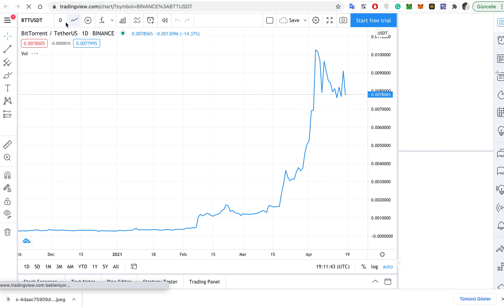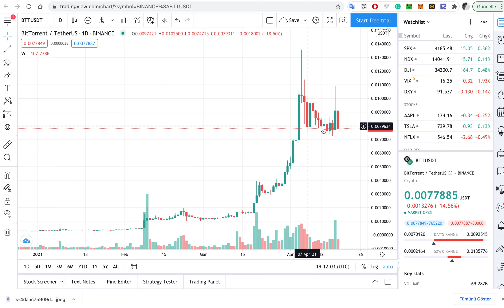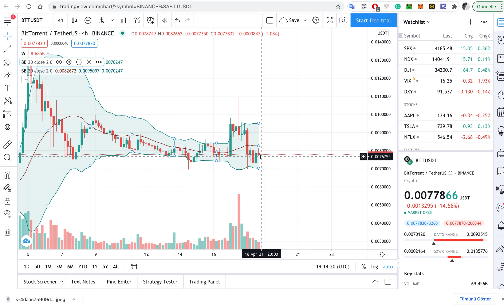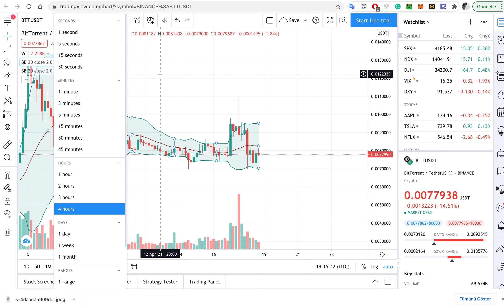(KAZANÇ GARANTİLİ) En Basit Coin (Kripto Para) Al Sat Taktiği - 6 DK'da En Kolay Teknik Analiz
Sizler için bollinger bantlarını kullanarak, hiçbir teknik bilginiz olmadan al sat yaparak para kazanabileceğiniz bir taktik paylaşacağım. Kripto para al sat taktikleri
 ve günlük al sat taktikleri arıyorsanız buyrun videoya. Hazırsanız başlayalım!